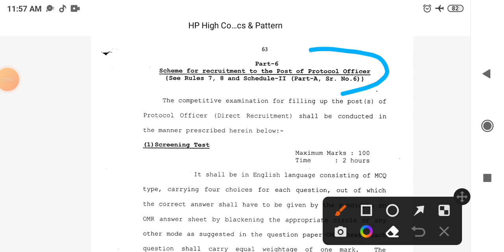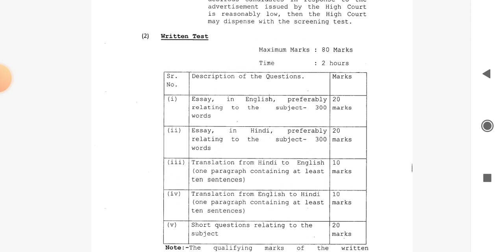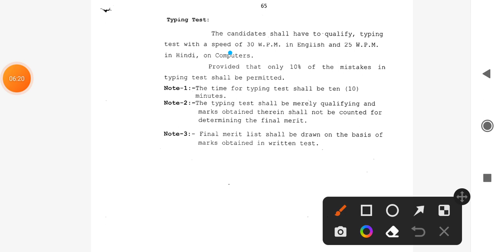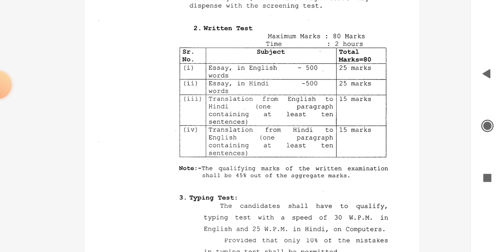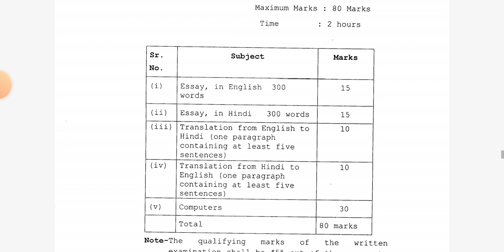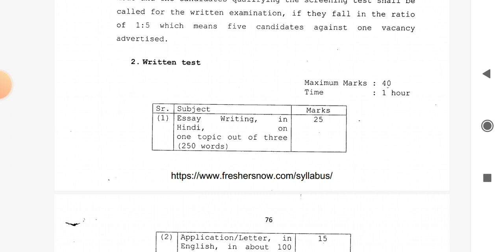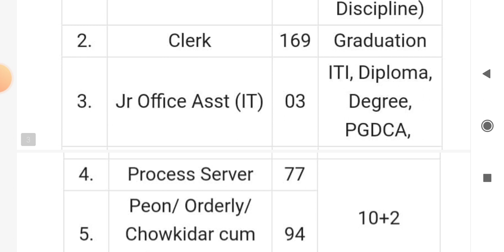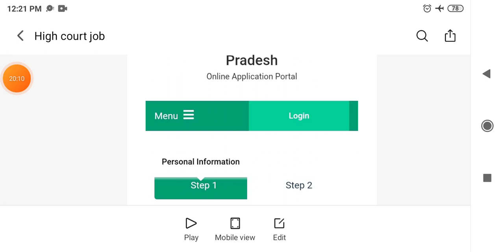HP High Court Requirement 2022।।hp high court clerk,Malli,driver,joa syllabus, pattern, update2022।